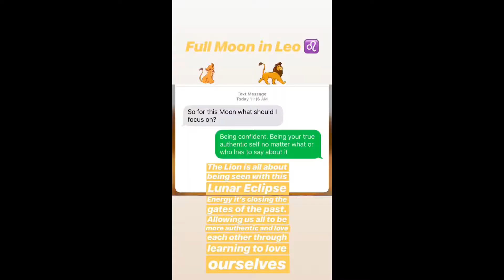CALI TRIP '19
I went to see my Dad in Cali and when I tell you the universe showed up and showed out for us!
I experienced so many blessings on this trip!
I learned I had the ability to work and travel. Travel and go on adventures with family!
EAT EAT AND MY TAURUS SUN SAID EAT AGAIN! 😎🤪😌